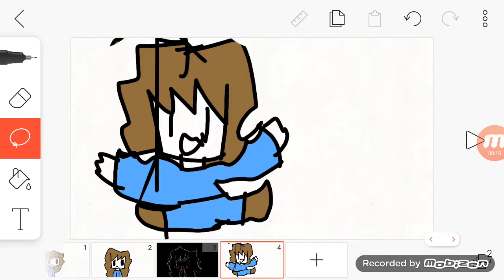Hot milk meme (joke)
The original was by stars taco